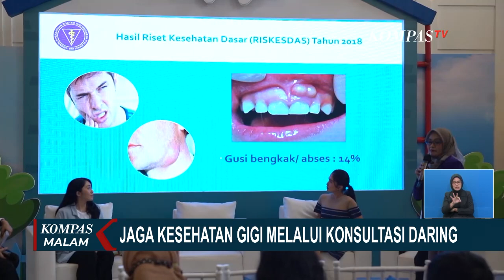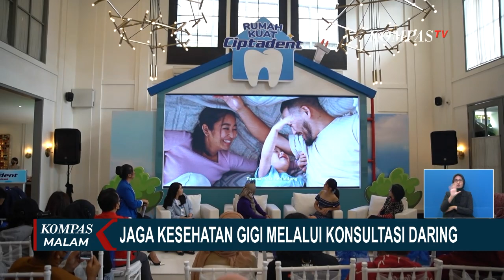Jaga Kesehatan Gigi Melalui Konsultasi Online di Rumah Kuat Ciptadent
KOMPAS.TV - Sejak pandemi covid-19, kesadaran masyarakat mengunjungi layanan kesehatan gigi dan mulut menurun.

Namun tak perlu khawatir, karena kini konsultasi layanan kesehatan gigi dan mulut sudah tersedia versi digital.

Dalam rangka menjaga kesehatan gigi dan mulut masyarakat, tak hanya mengunjungi 80 kota dengan 80.000 keluarga, Ciptadent juga luncurkan rumah kuat yang bekerjasama dengan Halodoc.

Website konsultasi kesehatan gigi dan mulut dilayani oleh tenaga medis professional, tanpa harus pergi ke tempat layanan kesehatan.

Menurut hasil riset kesehatan dasar tahun 2018, sebesar 57,6 persen masyarakat Indonesia bermasalah dengan kesehatan gigi dan mulut serta hanya 10,2 persen, yang mengakses ke layanan kesehatan.

Namun melalui inovasi digital ini, masyarakat semakin mudah kuatkan gigi dan mulut, melalui ruang periksa serta ruang inspirasi.